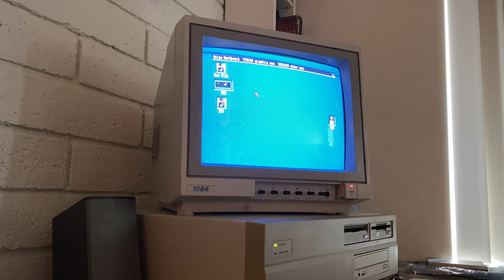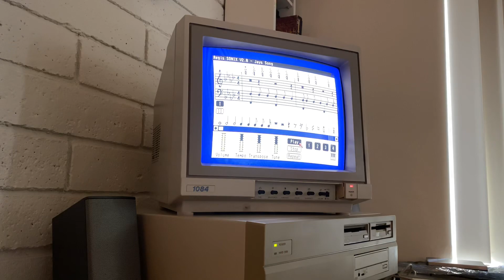Commodore Amiga 2000 playing “Jay’s Song” - a beautiful tribute to Jay Miner (probably)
This is my Commodore Amiga 2000 playing the sample track "Jay's Song" in the music sampling / composition program "Sonix," developed by Aegis Software. While I can't say with 100% certainty, it seems likely that the title of this song is referring to Jay Miner, one of the principal designers and engineers behind the original Amiga chipset powering this machine. Jay Miner was often referred to as "Padre," in reference to his role as the "Father of the Amiga." His incredible technical skills combined with his visionary ability to see the essential role that advanced graphics and sounds capabilities were going to play in the future of the computing industry. Even though the Amiga line wasn't as commercially successful as systems by Apple or Microsoft, the world owes him a significant debt of gratitude for relentlessly pushing the state of the art forward.